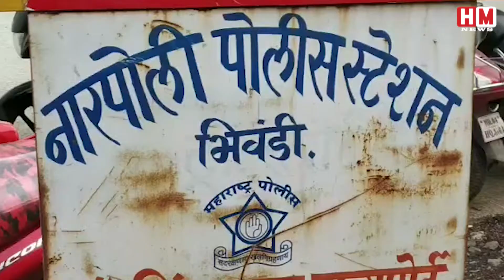भिवंडी पुलिस के हाथ लगी बड़ी कामयाबी | चोरी का 8 लाख 34 हजार का माल जब्त ....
Bhiwandi Mumbaipolice Thanepolice Maharastrapolie भिवंडी पुलिस के हाथ लगी बड़ी कामयाबी | चोरी का 8 लाख 34 हजार का माल जब्त